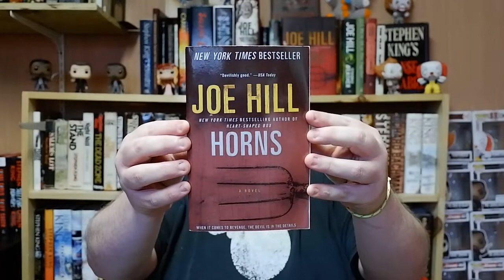Book Review: HORNS, by Joe Hill!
Today we talk about Joe Hill's third book, the last one he published before it was revealed that he was Stephen King's son.